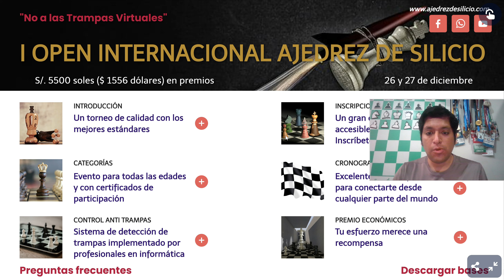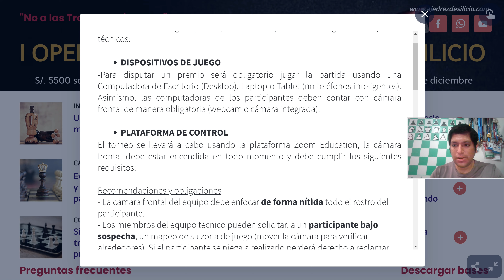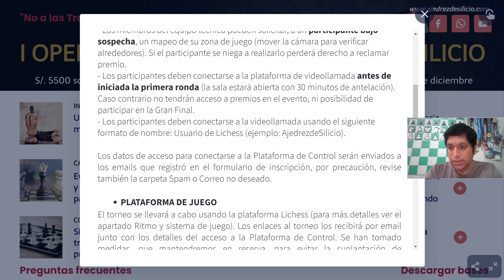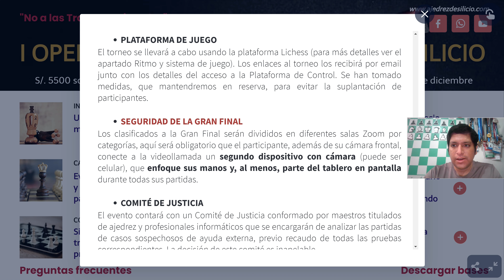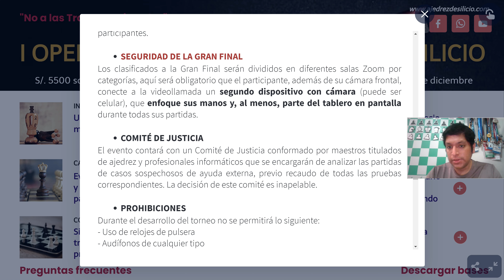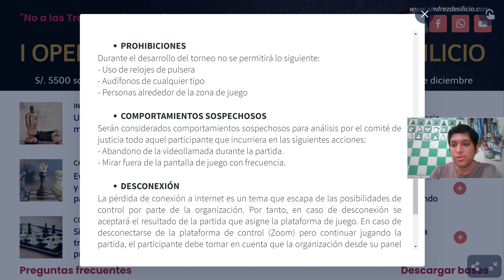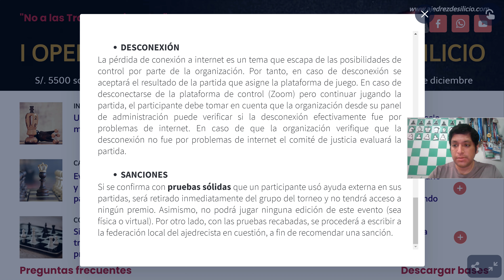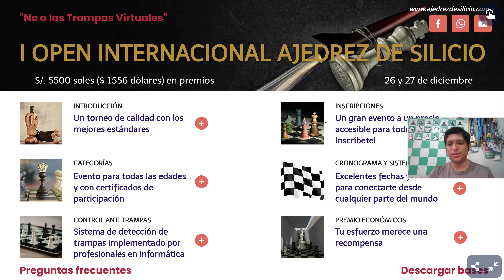I Open Internacional Ajedrez de Silicio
Invitación al I Open Internacional Ajedrez de Silicio 2020.